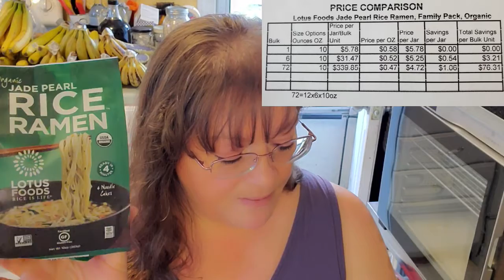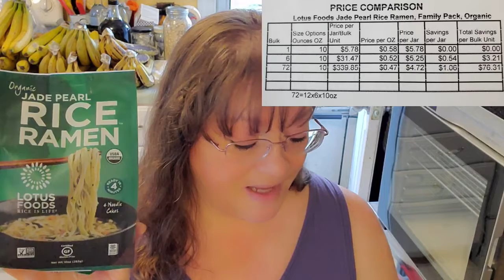Azure Standard Product Review Lotus Foods Jade Pearl Rice Ramen, Family Pack, Organic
If you want to check out Azure Standard, here is a link. If you purchase $100 or more, I will receive a $25 credit on my account for a future order. If you do, thank you so much; my family and I appreciate it!

I am at the time of this recording an Azure Standard Affiliate which means absolutely nothing new except that I will get $30 a month to try new products and review them for you IF I get 3 new referrals within a 90 day period. A new referral is someone who clicks on my link below or uses my share code AngelKeaton1 to make a first time purchase from Azure Standard totaling $100 or more.

MISFITS Produce Market
If you would like to give Misfits a try, you can get $10 off your first order using this link. I will also be credited $10 toward my next order. WIN WIN!! You can cancel at any time, skip weeks, cancel, etc. I highly recommend this company! You have nothing to lose, and you can get $10 free groceries for items you would purchase anyway.

If you like fishing and vintage fishing products, you may want to follow Todd's Youtube channel

If you want to learn more about our faith and obedience Walk, visit our joint channel Listen and Obey, where we will be discussing topics of religion, faith, obedience, things we have learned since following the WAY and exiting church, and so much more if you are interested in following us there, the link is

We are not doctors or other medical professionals. If we offer a health or herbal remedy or recommendation, please realize it is our opinion based on our research and our specific situation. HOWEVER, you are responsible for doing your own research. Something healthy for one person may be unhealthy for another due to differences such as: allergies, toxic load, current pharmaceutical medications, etc.

We believe we are all given common sense by Abba with the ability to apply critical thinking skills. We follow this logic: what you do with your body, your health, and your life is YOUR own choice. We all need to take responsibility for our own bodies, health, and life choices. We firmly believe in continued learning and encourage all our readers and viewers to research information for themselves, which is the only way to empower yourself.

We accept no responsibility for your personal choices in regard to your personal body, physical health, spiritual health, mental health, and life choices. By reading or viewing, you are giving consent that you accept full and sole responsibility for your own personal choices in regard to your body, physical health, spiritual health, mental health, and life choice. Put succinctly, you and you alone are in full agreement that you are solely responsible for all of your own choices and the consequences that arise from those choices. We are free from any obligation or liability from any and all choices that you make and the consequences of those choices.